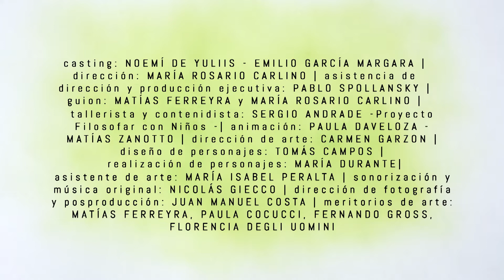RENATA, NAZARENO y el mundo de los sentimientos :: Capítulo 13 “El dolor”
Sinopsis:
Renata y Nazareno están plantando árboles con el colegio, y Renata juega colgandose de una rama. La rama se rompe, y se preguntan si el árbol sentirá dolor. Los dos hablan sobre el dolor y sus distintos tipos, como puede ser el dolor del corazón y el dolor del cuerpo. Los pensamientos de ambos se convierten en dos curiosos personajes. Uno está lastimado y el otro es enfermero. Los personajes curan la rama del árbol, mientras Renata y Nazareno plantan uno nuevo.
RENATA, NAZARENO Y EL MUNDO DE LOS SENTIMIENTOS

La serie de microprogramas animados “Renata, Nazareno y El mundo de los sentimientos”, compuesta de trece capitulos, de tres minutos de duración, es la primer co-producción realizada entre el Centro Experimental de Animación de la Facultad de Artes (UNC), la Secretaría de Extensión Universitaria (UNC), el Multimedio SRT (UNC), y Canal Pakapaka (EDUC.AR – Ministeriod de Eduación – Presidencia de la Nación).